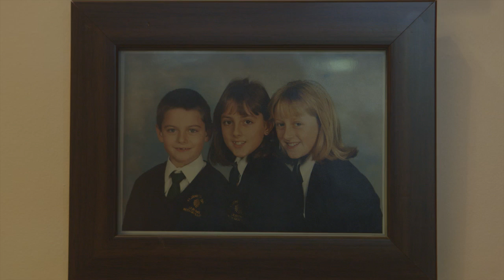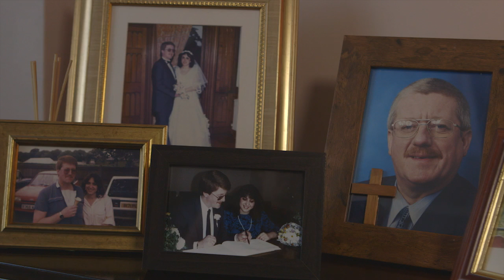Anthony Byrne - Growing Talent 2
As you can see from his video, Anthony was a graduate with little experience recently returned from a year working abroad when he joined the second Growing Talent Programme.

Under the guidance of James Bishop and his team at Red Personnel, Anthony learnt the basics of recruitment and quickly realised it wasn't for him.  He switched to an admin role supporting the other consultants before joining the Mathematical Society where he has since gone from strength-to-strength.